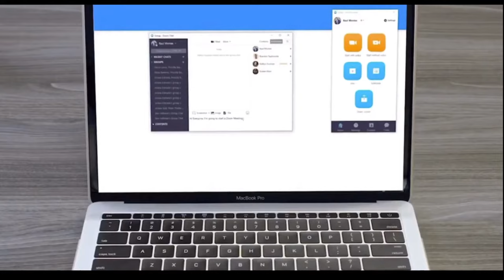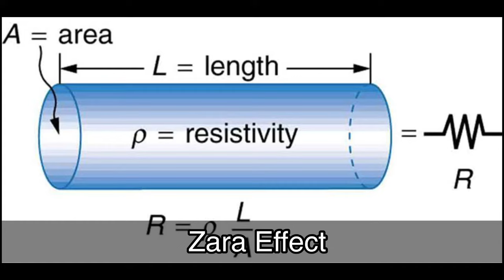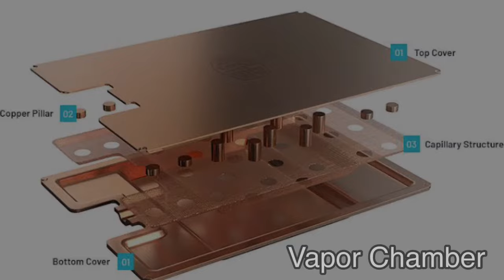ALAMIN: Pilipinong Imbentor ng Video Phone | Gregorio Zara | Lamang Ang May Alam